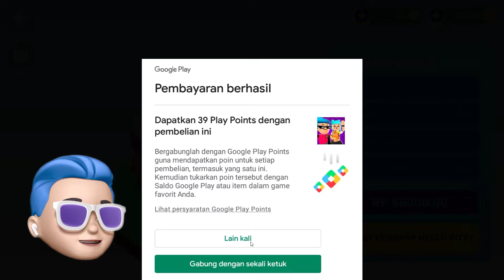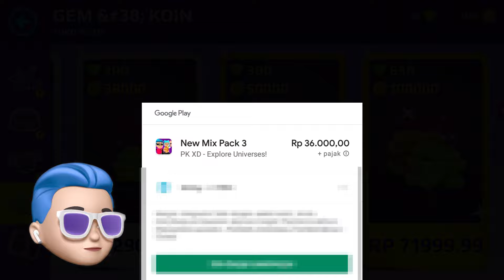KEREN BANGET! Aku Beli Rumah Hello Kitty Yang Sangat Mahal! Bareng @LenLen07 - PKXD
Nama Game : PKXD
Link Game : Diplaystore

Roblox :
Username : kosongduasatu